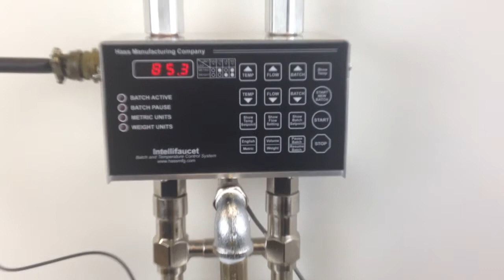Intellifaucet BC250 Batch and Temperature Controller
Demonstration of the Intellifaucet BC250.